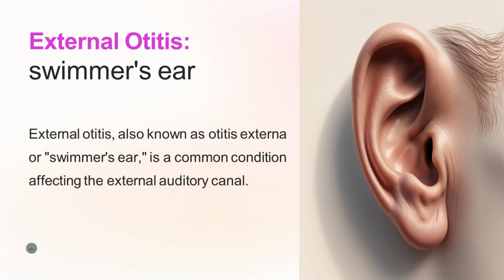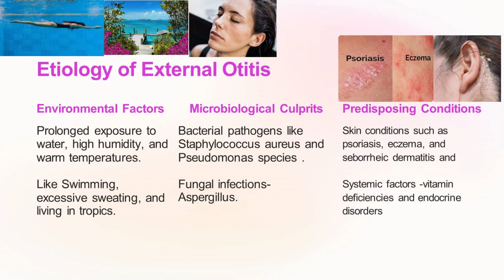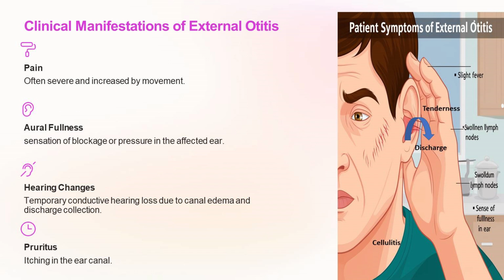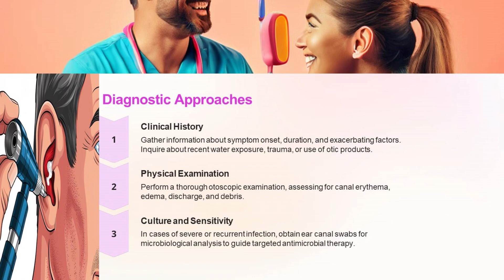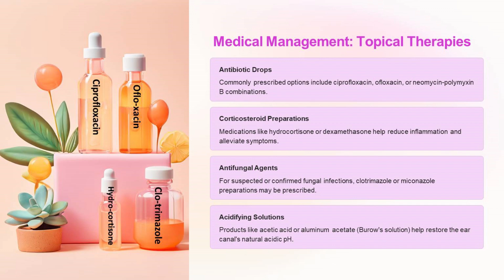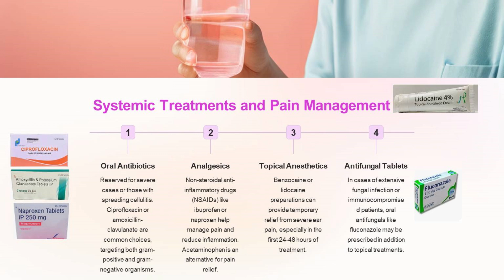External Otitis | Swimmer's ear|कान में दर्द|nursing lectures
External otitis, also known as swimmer's ear, is an inflammation of the external auditory canal. This video explores the causes, symptoms, and effective management strategies for this common condition. Learn about the role of water in the ear canal, trauma, systemic conditions, bacterial and fungal infections, and allergic reactions. Discover the clinical manifestations such as pain, discharge, aural tenderness, fever, cellulitis, and lymphadenopathy. We'll also cover medical management techniques, including the use of analgesics, wicks, antibiotic and corticosteroid agents, and antifungal medications. Additionally, we'll provide nursing management tips to help patients prevent and manage external otitis effectively. Stay informed and take control of your ear health with this comprehensive guide.